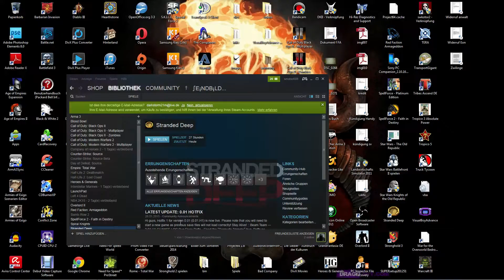Let´s Play Stranded Deep [HD] German/Deutsch #0011 Der Hai ist tot, lang lebe der Hai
Stranded Deep

Nach einem Flugzeugabsturz finden wir uns irgendwo im Meer wieder. Ab da Kämpfen wir ums Nackte überleben. In einem Action-Survival Game werden Wir auf Haie, Wale und andere Kreaturen treffen. Begleitet mich in die Welt von Stranded Deep.

Stranded Deep Folge 11: Ja so endet eine Freundschaft. Was mit einem zarten Biss begann, endet mit einem Gillfest.